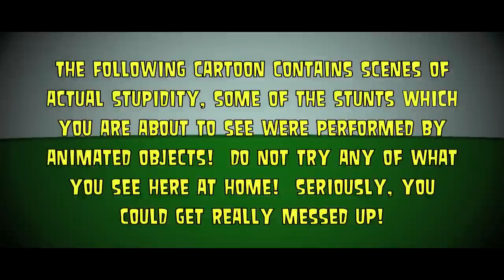THE EPICNESS OF INANIMATE INSANITY EPISODE 1